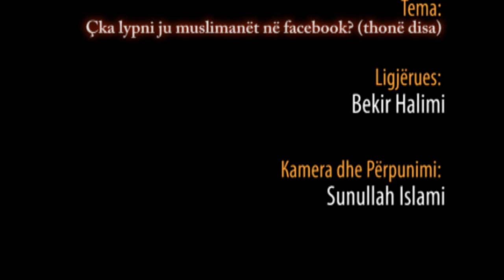102.) Çka lypni ju muslimanët në facebook? (thonë disa) - Hoxhë Bekir Halimi